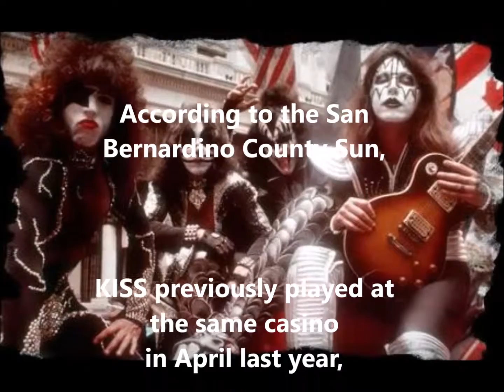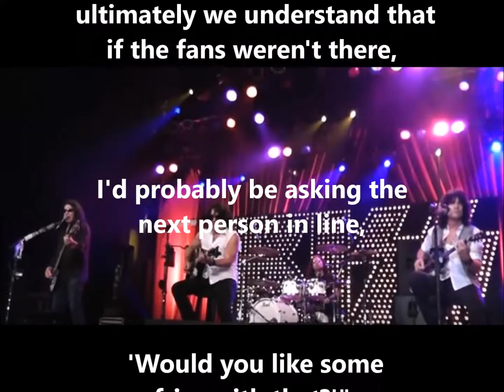【Heavy Metal / Hard Rock News】KISS to play acoustic & no makeup !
KISS will perform a special acoustic show in Feb.2016!
This channnel brings you interesting news of HR/HM from all over the world.

[Members]
Paul Stanley
Gene Simmons
Eric Singer
Tommy Thayer

[Studio albums]
Kiss (1974)
Hotter Than Hell (1974)
Dressed to Kill (1975)
Destroyer (1976)
Rock and Roll Over (1976)
Love Gun (1977)
Gene Simmons (1978)
Ace Frehley (1978)
Peter Criss (1978)
Paul Stanley (1978)
Dynasty (1979)
Unmasked (1980)
Music from "The Elder" (1981)
Creatures of the Night (1982)
Lick It Up (1983)
Animalize (1984)
Asylum (1985)
Crazy Nights (1987)
Hot in the Shade (1989)
Revenge (1992)
Carnival of Souls: The Final Sessions (1997)
Psycho Circus (1998)
Sonic Boom (2009)
Monster (2012)

[Source]
Blabbermouth

[Music]
Maoudamashii